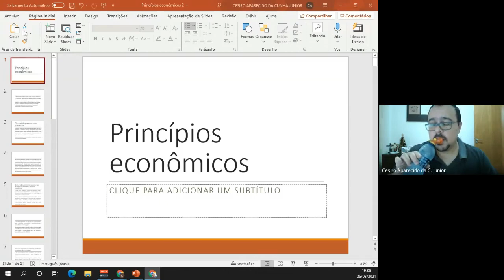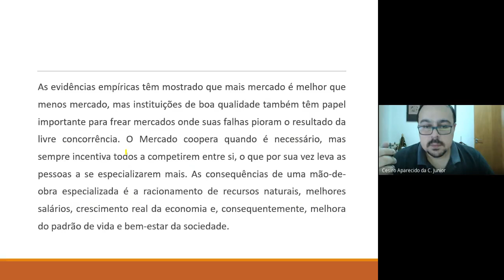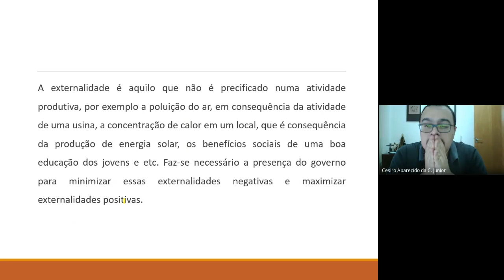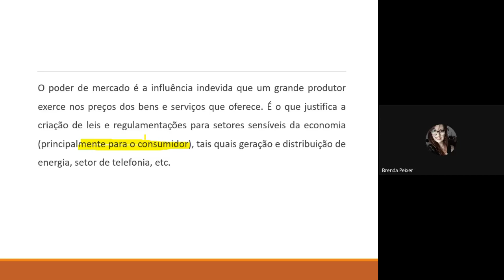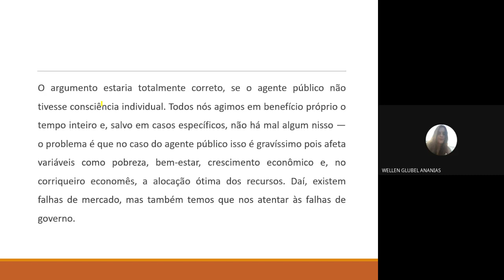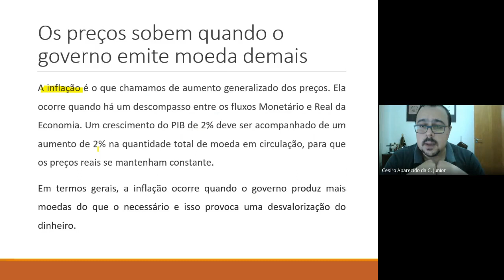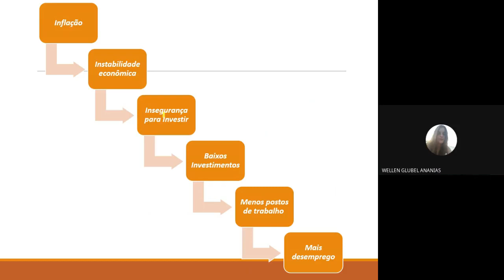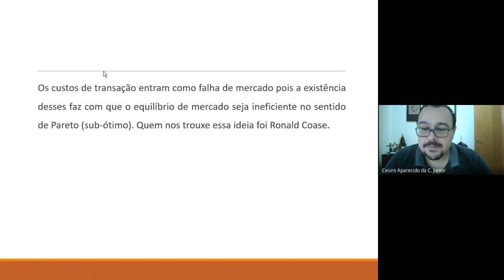Aula Economia e Mercado 2021 03 26 at 15 32 GMT 7